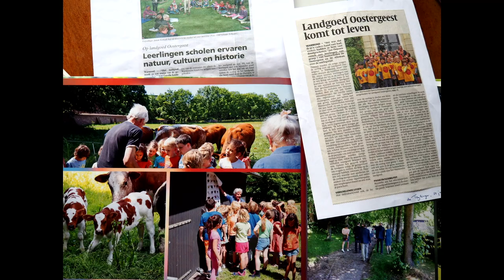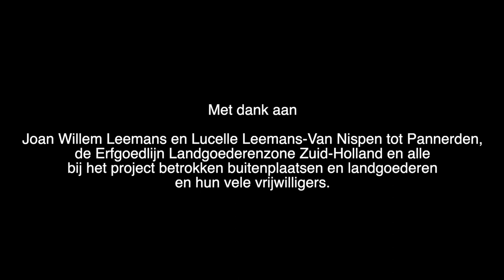"Wij zíjn Oostergeest." De familie Leemans over landgoed Oostergeest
Wat is het verhaal van landgoed Oostergeest? Hoe is het om als particulier een landgoed te runnen en beheren? Welke uitdagingen kom je tegen?

Oostergeest is een van de parels in de landgoederenzone die er nog altijd prachtig bij ligt. Het landgoed heeft meerdere eigenaren en bewoners gekend, die allen wat toevoegden en aanpasten aan het huis, de tuinen of de bijgebouwen. Sinds het midden van de 19de eeuw wordt Oostergeest bewoond door één familie: Leemans. Inmiddels zorgt de zesde generatie, Joan Willem Leemans en Lucelle Leemans, voor het voortbestaan van deze plek. Dat maakt Oostergeest extra bijzonder omdat er niet veel particuliere buitenplaatsen en landgoederen meer zijn in de landgoederenzone.

𝐁𝐞𝐭𝐫𝐨𝐤𝐤𝐞𝐧𝐞𝐧 𝐯𝐚𝐧 𝐥𝐚𝐧𝐝𝐠𝐨𝐞𝐝𝐞𝐫𝐞𝐧 𝘃𝗲𝗿𝘁𝗲𝗹𝗹𝗲𝗻 𝗼𝘃𝗲𝗿 𝐡𝐮𝐧 𝐛𝐮𝐢𝐭𝐞𝐧𝐩𝐥𝐚𝐚𝐭𝐬
Deze video is onderdeel van een tiendelige serie films over het beheer van buitenplaatsen en landgoederen in de Landgoederenzone. De films belichten bijzondere verhalen, vaak verteld door de ogen van direct betrokkenen. Elke film heeft een andere insteek, het zijn de verhalen van de tuinbaas, de huishoudster, de buurtbewoner.

Het project is gemaakt door Stichting Monument & Verhaal en wordt mede mogelijk gemaakt door de provincie Zuid-Holland, De Bander Fonds van het Prins Bernhard Cultuurfonds Zuid-Holland, Fonds 1818 en de Jurriaanse Stichting. Erfgoedhuis Zuid-Holland ondersteunt in de marketing van het project.